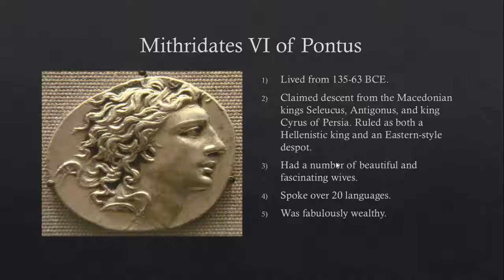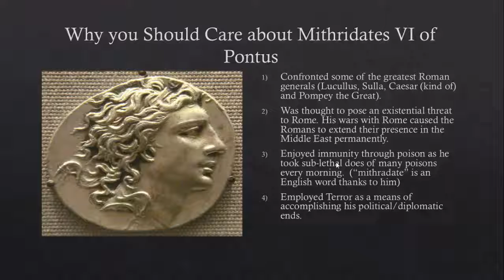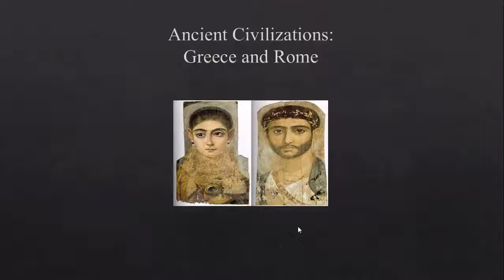Ancient Civilizations: Greece and Rome: 19: Why you Should Care about Mithridates VI of Pontus